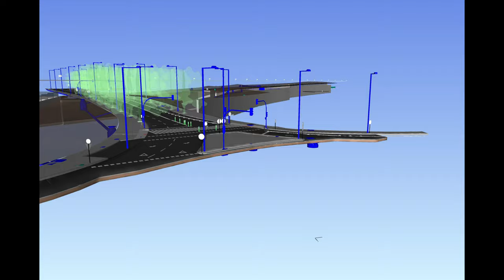Obra civil para Ferrocarril en BIM Sabadell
Modelado de las obras de cobertura del tramo de vía de tren FGC de Can Feu en Sabadell durante el año 2018